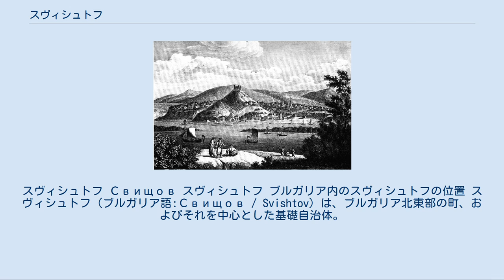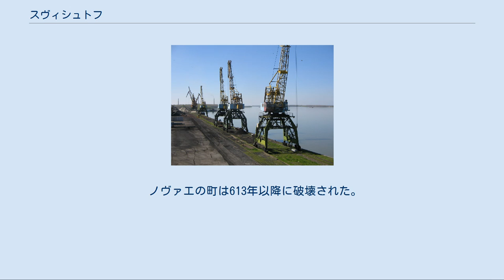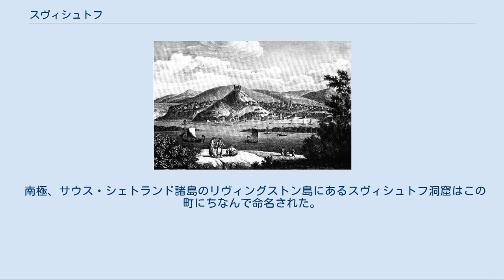スヴィシュトフ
ヴェリコ・タルノヴォ州の都市
スヴィシュトフ Свищов スヴィシュトフ ブルガリア内のスヴィシュトフの位置 スヴィシュトフ（ブルガリア語:Свищов / Svishtov）は、ブルガリア北東部の町、およびそれを中心とした基礎自治体。
ヴェリコ・タルノヴォ州に属する。
ドナウ川右岸に位置し、オスマン帝国の統治下ではジシュトヴィ（Ziştovi）と呼ばれた。
 スヴィシュトフは、クラウディオス・プトレマイオスによって言及された古代ローマの植民市であるノヴァエ（Novae）と同定された。
この町はローマ帝国による北方の蛮族に対する征伐に利用されてきた。
 また同地は、短期間テオドリックによる東ゴート王国の首都がおかれていた。
テオドリック大王はマケドニア、ギリシャを侵略した後、シンギドゥヌム（Singidunum、ベオグラード）を471年に征服し、その後483年にドナウ川下流のノヴァエ（スヴィシュトフ）に居を構えた。
テオドリックは後年、活動の中心をイタリアに移す間での間、ノヴァエに留まった。
 ノヴァエの町は613年以降に破壊された。
これは、この土地で発掘されるコインは613年までに鋳造されたものであったことからわかる。
その正確な位置は現在のスヴィシュトフの町よりも西のスタクレン（Staklen）であったが、16世紀にオスマン帝国との戦争によって町が破壊された後に町の中心は東へ移動した。
 1790年に署名された和平合意が結ばれた場所はスヴィシュトフであり、これによってオーストリアとオスマン帝国の国境が画定された。
町は1810年にロシア人によって焼き払われたが、1820年以降に再建が始まり、ドナウ川下流への蒸気機関輸送の導入（1835年）によって町は栄華を取り戻した。
ルーマニアの町アレクサンドリア（Alexandria）は、露土戦争によって脱出したスヴィシュトフ出身者によって築かれた町である。
また、スヴィシュトフは露土戦争によって最初に解放された町として知られる。
 南極、サウス・シェトランド諸島のリヴィングストン島にあるスヴィシュトフ洞窟はこの町にちなんで命名された。
 スヴィシュトフ基礎自治体（Община Свищов）には、その中心であるスヴィシュトフをはじめ、以下の町村（集落）が存在している。